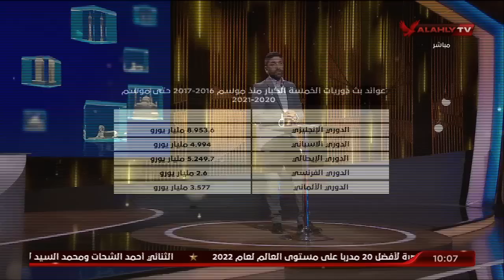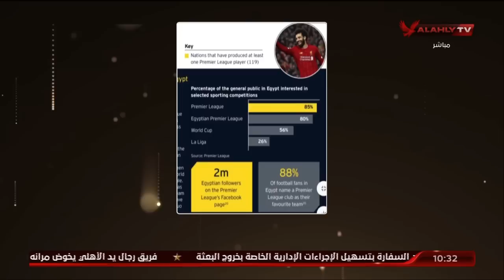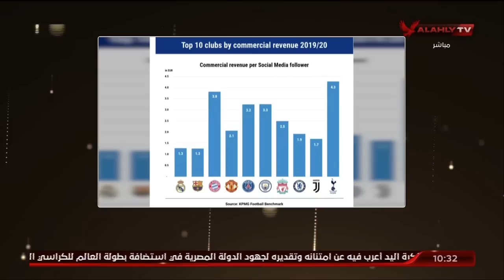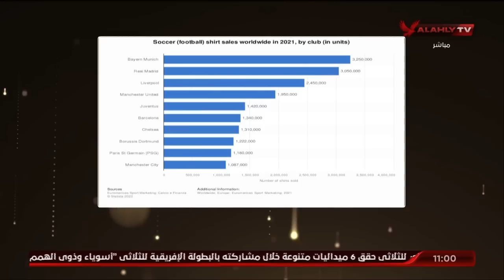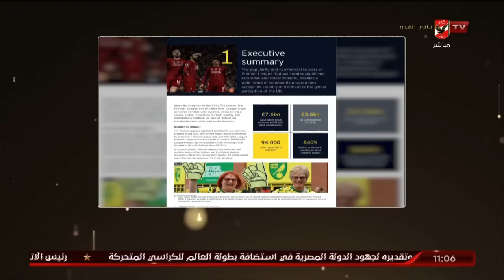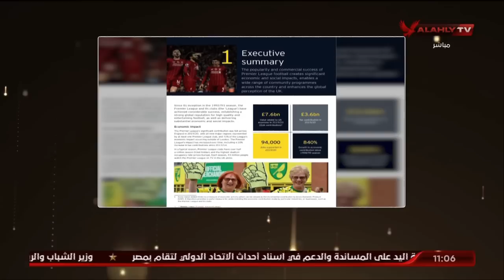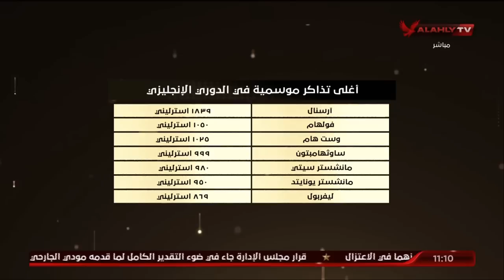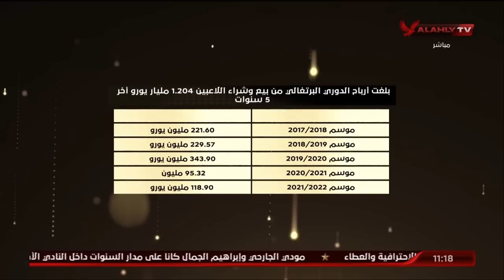الحلقة الكاملة | البيت الكبير مع إسلام الشاطر | 28-9-2022